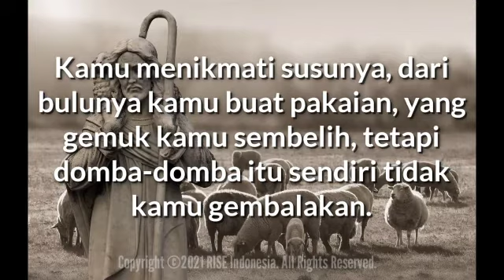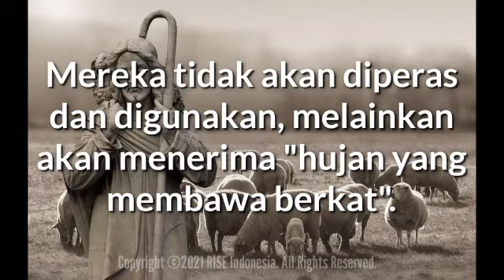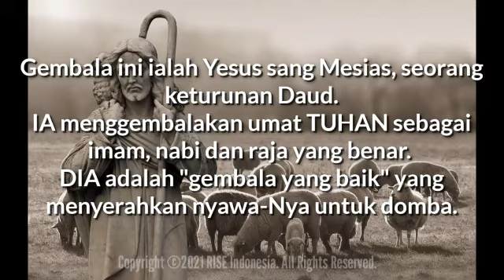"Yesus, Gembala Yang Baik" - Yehezkiel 34:1-4 - Renungan Harian (Daily RISE Video)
22 Agustus 2021

"Yesus, Gembala Yang Baik"

Yehezkiel 34:1-4

...Beginilah firman Tuhan ALLAH: Celakalah gembala-gembala Israel, yang menggembalakan dirinya sendiri! Bukankah domba-domba yang seharusnya digembalakan oleh gembala-gembala itu?

Kamu menikmati susunya, dari bulunya kamu buat pakaian, yang gemuk kamu sembelih, tetapi domba-domba itu sendiri tidak kamu gembalakan.

Yang lemah tidak kamu kuatkan, yang sakit tidak kamu obati, yang luka tidak kamu balut, yang tersesat tidak kamu bawa pulang, yang hilang tidak kamu cari, melainkan kamu injak-injak mereka dengan kekerasan dan kekejaman.

Yehezkiel bernubuat menentang para pemimpin Israel, yaitu para raja, imam dan nabi.

Karena keserakahan, korupsi, dan mementingkan diri sendiri, mereka telah lalai menuntun umat TUHAN sebagaimana dikehendaki oleh-Nya.

Mereka memeras umat itu (Yeh 34:3) dan menggunakan mereka untuk kepentingan pribadi dan bukan menolong mereka secara rohani (Yeh 34:4); jadi, mereka bertanggung jawab atas penawanan Yehuda, dan TUHAN akan menghukum mereka.

Sebagai kontras dengan para gembala yang tidak setia, Yehezkiel menubuatkan tentang suatu saat ketika TUHAN akan mengirim seorang Gembala yang berkenan kepada-Nya (yaitu Sang Mesias) yang akan sungguh-sungguh memelihara umat-Nya.

Mereka tidak akan diperas dan digunakan, melainkan akan menerima "hujan yang membawa berkat" (Yeh 34:26).

Karena kegagalan para pemimpin Israel, TUHAN sendiri akan turun tangan mengatur umat-Nya.

DIA akan memelihara domba-domba-Nya (Yeh 34:11-16), menghakimi antara domba, domba jantan dan kambing (Yeh 34:17-24), dan mengikat perjanjian damai dengan umat itu (Yeh 34:25-31).

Gembala ini ialah Yesus sang Mesias, seorang keturunan Daud (Mzm 89:5,21,30; Yer 23:5-6).

IA menggembalakan umat TUHAN sebagai imam, nabi dan raja yang benar.

DIA adalah "gembala yang baik" (Yoh 10:14) yang menyerahkan nyawa-Nya untuk domba (Yoh 10:1-18; 1Yoh 3:1; 1Ptr 2:25; 5:4).

Di masa depan, apabila umat TUHAN telah dikembalikan ke negeri mereka, Mesias akan mendirikan kerajaan-Nya yang damai sejahtera dan adil (Yeh 34:25 berikut).

Ingat hanya Yesus-lah gembala kita yang sempurna, fokuslah hanya kepadaNya, dan belajarlah daripadaNya agar kita dapat menjadi gembala yang baik bagi orang-orang di sekitar kita.. Semoga TUHAN Yesus memberkati..

Remember only Jesus is our perfect shepherd, focus only on Him, and learn from Him so that we can be good shepherds for those around us.. May GOD bless us all🙏😇